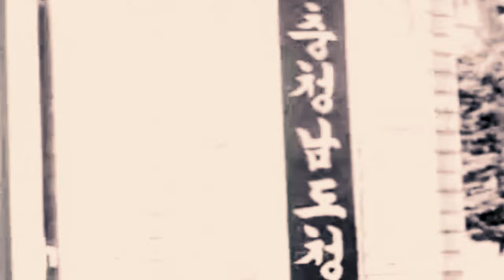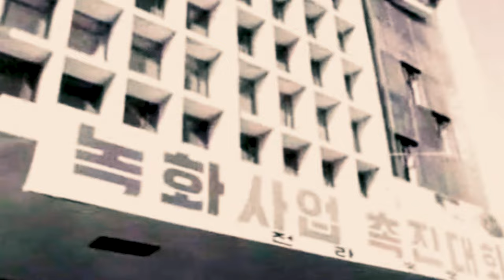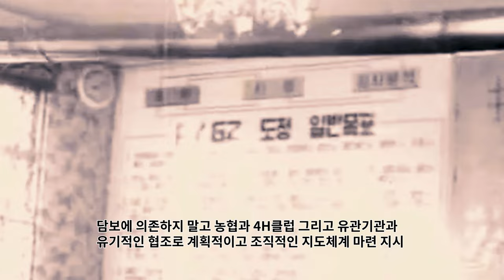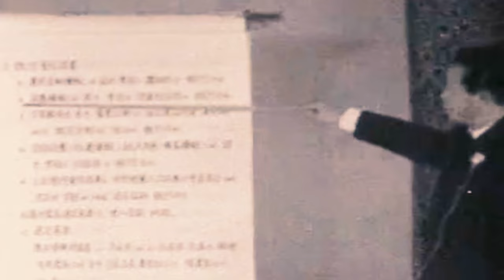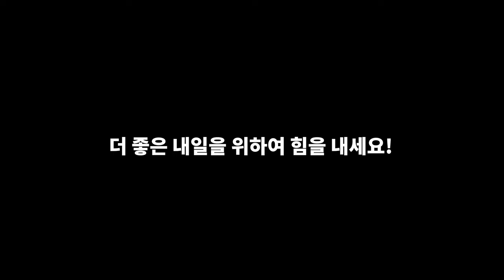박정희 의장 전국 민정시찰(1962.02.09)｜박정희 의장의 민정시찰은 농어촌을 농어민을 생각하는 본보기며, 권력은 소멸 위기에 내몰린 현재 농촌 문제를 해소하는 소통이 필요.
박정희 국가재건최고회의 의장 1962년 2월 9일-21일 전국 민정시찰. 당시 박정희 의장의 민정시찰은 빈농의 농민을 생각하는 본보기이며, 권력자들은 현재 소멸 위기에 내몰린 지역 농촌의 문제점을 해결하는 이와 같은 소통이 필요하다.